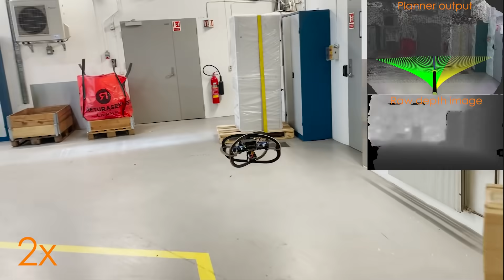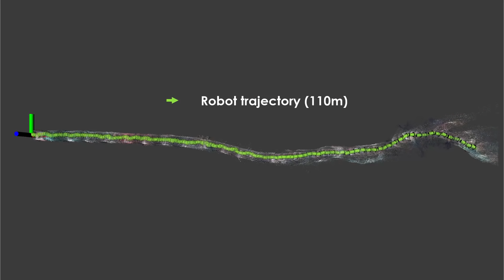Motion Primitives-based Navigation Planning using Deep Collision Prediction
This work contributes a method to design a novel navigation planner exploiting a learning-based collision prediction network. The neural network is tasked to predict the collision cost of each action sequence in a predefined motion primitives library in the robot's velocity-steering angle space, given only the current depth image and the estimated linear and angular velocities of the robot. Furthermore, we account for the uncertainty of the robot's partial state by utilizing the Unscented Transform and the uncertainty of the neural network model by using Monte Carlo dropout. The uncertainty-aware collision cost is then combined with the goal direction given by a global planner in order to determine the best action sequence to execute in a receding horizon manner. To demonstrate the method, we develop a resilient small flying robot integrating lightweight sensing and computing resources. A set of simulation and experimental studies, including a field deployment, in both cluttered and perceptually-challenging environments is conducted to evaluate the quality of the prediction network and the performance of the proposed planner.